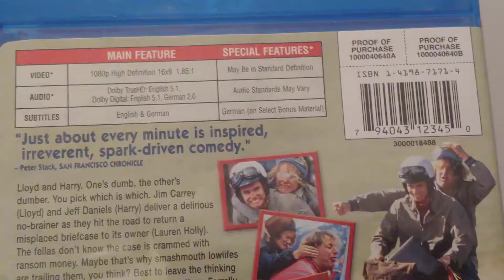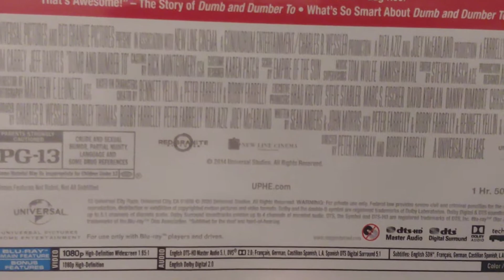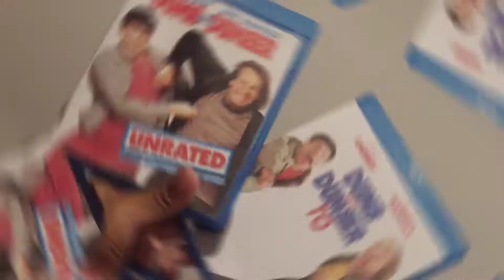Dumb and Dumber duology Blu-ray overview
Took an hour to edit. Even had to record my other pieces of info to cram into this as I forgot to mention some details.

I sure hope Warner Bros. and Universal plan to make a "2-Movie Collection" double pack of these two movies for the fans sake, which is possible since Warner and Universal have a home video joint-venture company.